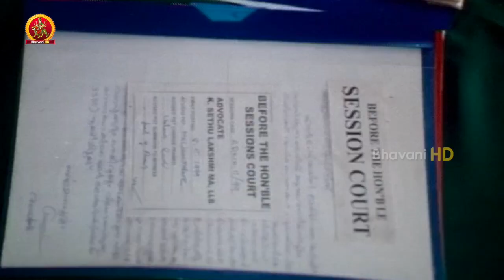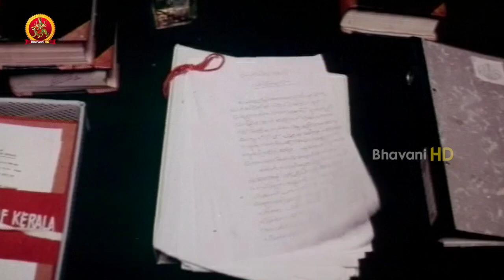Samyuktha Brilliant Argument In Court - Suresh Gopi Counters Justice || Senaadhi Pathi Movie Scenes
Watch Senaadhi Pathi Movie Scenes.

Starring: Suresh Gopi, Samyuktha Varma, Siddique, Jagadeesh, B Raghu, Rajan P.Dev And Among Others.
Director: K.Madhu.
Producer: Subbu.